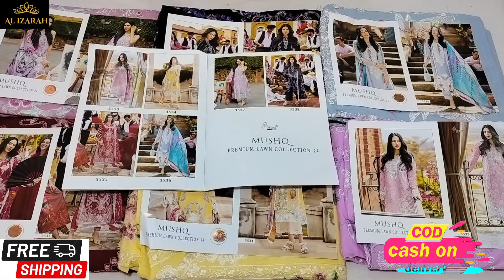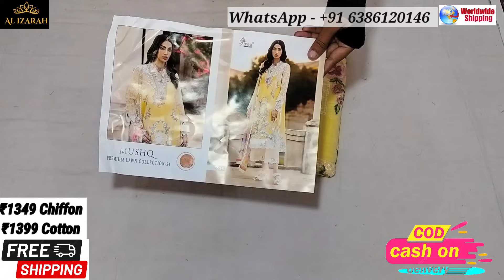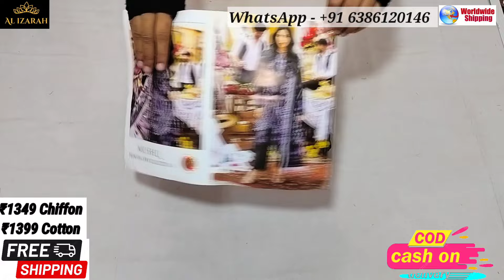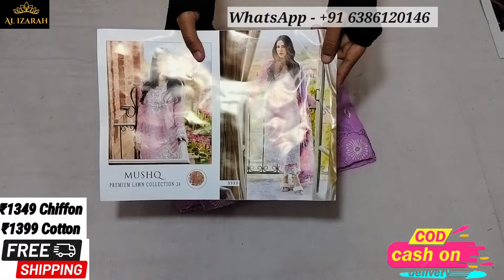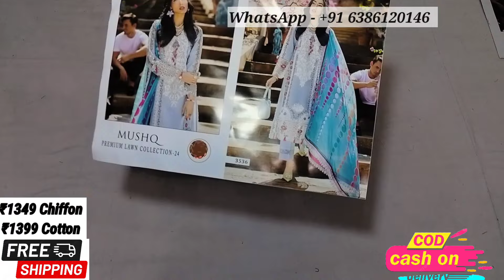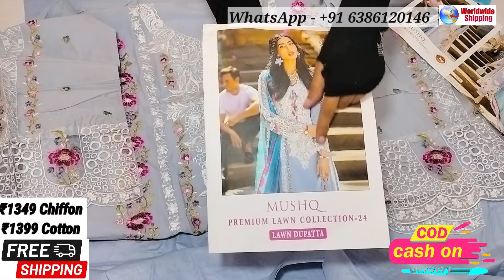MUSHQ ✨EMBROIDERED PAKISTANI SUIT✨Pakistani dresses with self embroidery💝Pakistani Chickenkari suit✨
MUSHQ ✨ Embroidered Collection✨ EID SPECIAL ✨Lawn EMBROIDERED PAKISTANI SUIT✨ Eid SpecialPakistani dresses with self embroidery 💥pakistani Chickenkari suit✨ Chickenkari dresses  Book Fast:- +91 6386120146

TOP - LAWN COTTON  WITH EXCLUSIVE CHIKENKARI  EMBROIDERY, 2.50 MTR

BOTTOM -  LAWN COTTON, 2.50 MTR

DUPPTA - MAL MAL COTTON / CHIFFON WITH   DIGITAL , PRINT 2.30 MTR

Single -  ₹1350 Chiffon
             ₹1399 Cotton  free delivery 🚚

Disaptch - Ready ✈️👍👌

Do susbcribe for latest updates😊

PAYMENT MODE
Google pay✅
Phone pay✅
Paytm ✅
Online transfer✅
 NO COD🚫

 ⚜️No exchange/Refund provided,in case of any defect or wrong order, please  make parcel opening video without any edits and pause.

⚜️Dispatch of parcels for ready stock is within two days from order date and delivery period is between 4 to 10 days max on location to location.

⚜️Fabric Details mentioned in the video with prices